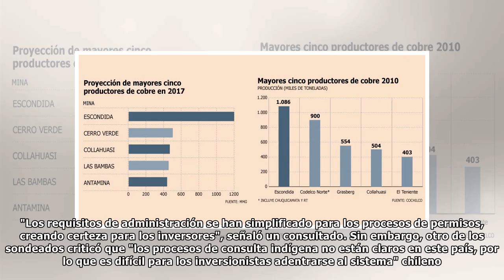Chile desbancó a Perú y vuelve a ser el país de la Región más atractivo para la inversión minera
El país retomó el primer lugar en la región, luego que en el informe anterior cediera ese puesto a manos de Perú, tras una dura caída de 28 posiciones. El estudio es una encuesta que evalúa cómo las d...